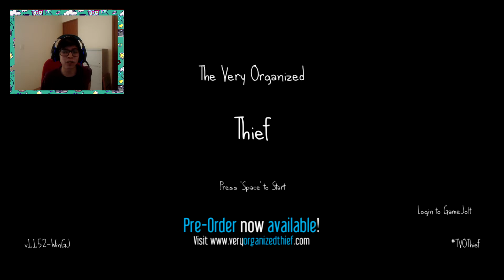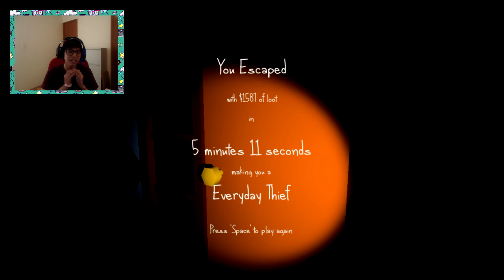¡Hay un ladrón en casa!